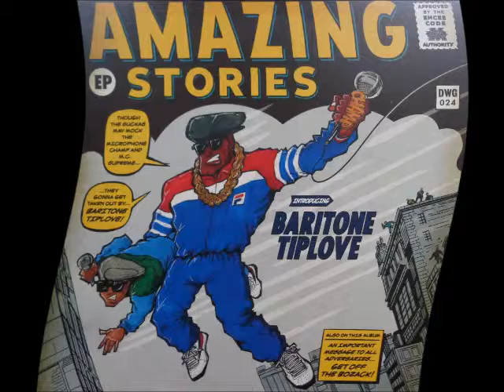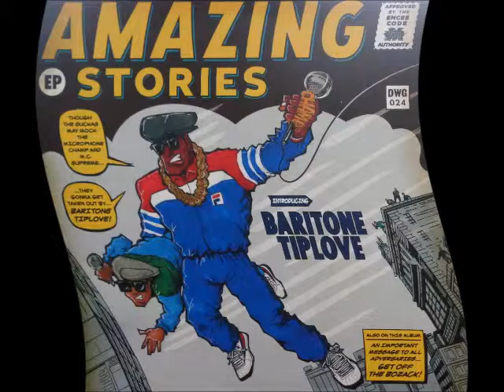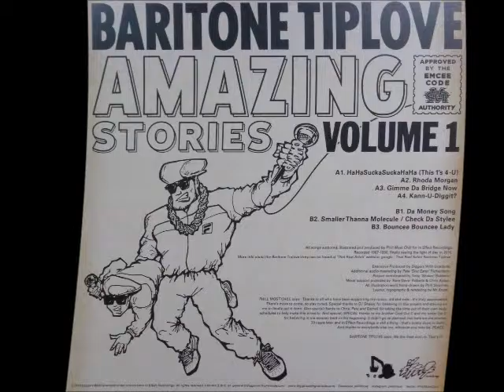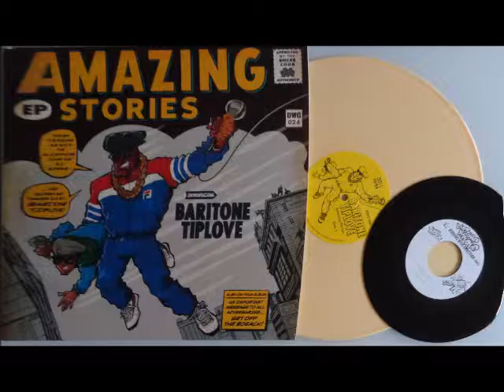Baritone Tiplove aka Phill Most Chill ‎– Amazing Stories Volume 1 / Bouncee Bouncee Lady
Diggers With Gratitude – DWG024
Release UK 31 Dez.2016
Exclusive 180g coloured Vinyl Bundle
Tracklist:
A1  HaHaSuckaHaHa (This 1´s 4-U)
A2  Rhoda Morgan
A3  Gimme Da Bridge Now
A4  Kann-U-Diggit?
B1  Da Money Song
B2  Smaller Thanna Molecule / Check Da Styles
B3  Bouncee Bouncee Lady
::::::::Bonus 7inch ::::::::::::::
C1  Evil
C2  I Could Do This

Baritone Tiplove aka  Lovemoney, Phantastic Philly Phill, Phill Most Chill, Phill Stroman, Soulman

Check "Hip Hop Madness" on Facebook